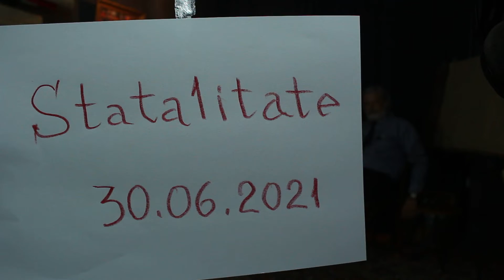Statalitate (01.07.2021) Eugen Stogu despre relatiile lui Puscuta cu inspectoratul fiscal Buiucani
Это видео о беспределе молдавской серой моли...